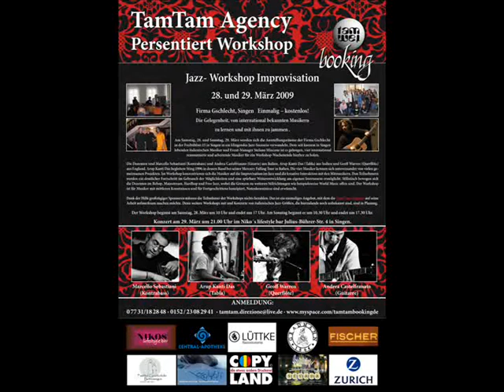Marcello Sebastiani Balkan Mood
original from CD "DUETS" by M.Sebastiani with G.Warren
Recorded at Mikos Jazz Bar - Singen- March 30.2009